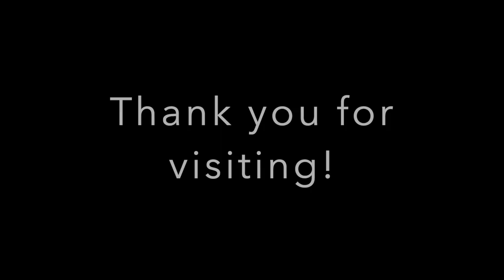Rose Hip Island - Virtual market stall (The Big Wool show)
Welcome to my virtual market stall video. In this video I introduce myself and my small hand dyeing business, Rose Hip Island. I have all my yarn out on my big table and I slowly go through each base and many of my colourways. This is a very detailed look into my shop and I am hoping it can be helpful or interesting to some of you. I have time stamps below for my different shop sections, you can skip forward to what you are most interested in.

3:38 Delicious sock
8:46 Dandy sock
13:08 Merino linen singles
19:03 Merino Hemp DK
22:50 Self-striping and minis
25:35 Mohair silk and shawl kits